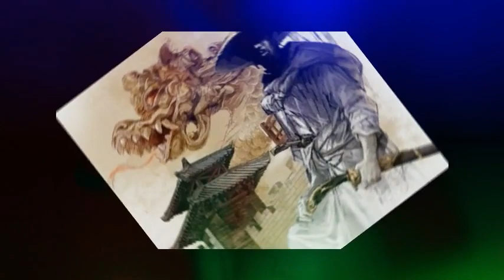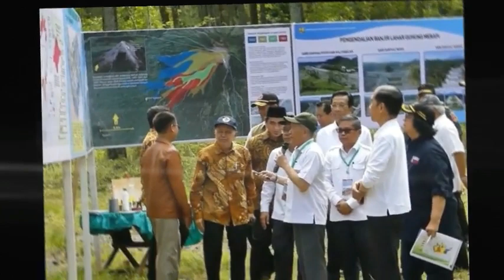MISTERI NYAI GADUNG MELATI SIPENUNGGU CANTIK MERAPI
menceritakan kisah misteri serta sejarah gunung merapi serta sosok dewi penyubur nyai gadung melati..

selamat menonton...
terimakasih dukungannya semoga bermanfaat...
wasalam...